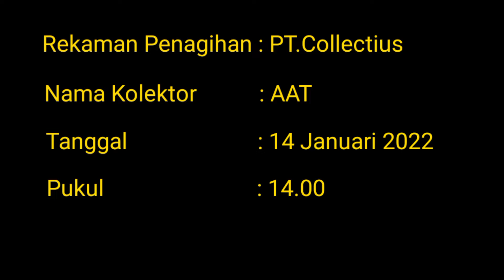Applause Juga Untuk Aat (DeskColl PT. Collectius Yang Mewakili Bank Maybank)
Jumpa lagi di Channel Omah Solusi Indonesia Studio Jambi.
Sebelumnya, kembali saya ingatkan lagi, bagi Anda yang mungkin memiliki pertanyaan khususnya seputar masalah macet tagihan kartu kredit ataupun KTA, silahkan kirim ke WA saya di 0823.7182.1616.
Setiap pertanyaan yang masuk, sebisa mungkin saya jawab nantinya.

Video kali ini, kembali akan membagikan rekaman hasil percakapan antara saya dengan seorang DeskColl dari PT.Collectius yang bernama Aat, yang terjadi pada tanggal 14 Januari 2022 pukul 14.00 menggunakan nomor WA 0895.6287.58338.
Dari rekaman percakapan tersebut, bisa diketahui bahwa inilah contoh cara penagihan yang baik dan benar, yang sesuai dengan Surat Edaran BI No.14/17/DASP.
Dan seperti yang Anda dengarkan, Aat sebagai kolektor (DeskColl) akhirnya mengakhiri telpon dengan baik dan sopan, setelah mendapatkan jawaban mengenai tunggakan kartu kredit saya.  .

Oleh karena itu, bagi teman2 yang mungkin dalam kondisi sedang mengalami terror dari kolektor, segera ubah cara Anda, dengan menjadi berani meladeni mereka.
Mari kita bersama-sama me-REFORMASI cara penagihan yang arogan dari para kolektor!

Selamat menonton...
Semoga video ini, bisa bermanfaat dan menjadi pembelajaran bagi Anda semua.

Nama saya Rudy,
Kita jumpa lagi di video saya berikutnya.